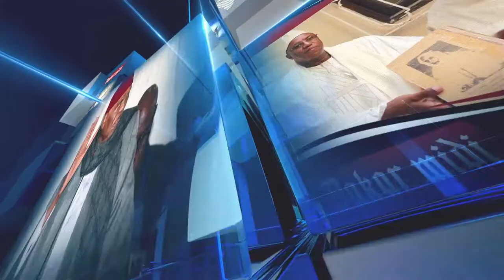Covid-19 - Macky SALL reçoit l'opposition: Mame Goor se prononce...